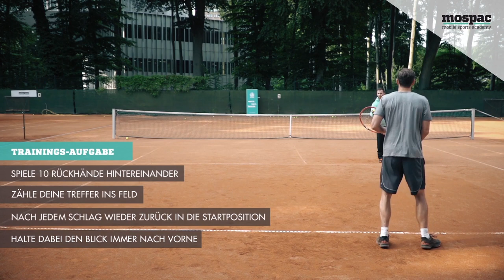Rückhand einhändig 5 Aus der Bewegung geschlossene Fußstellung